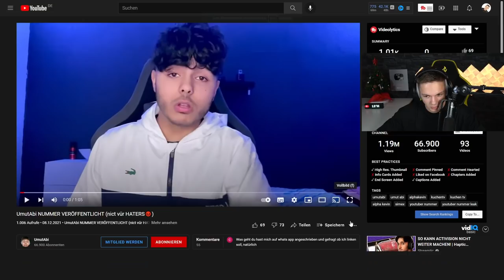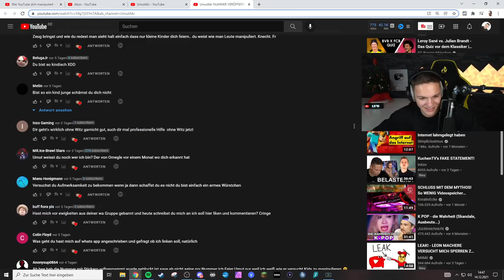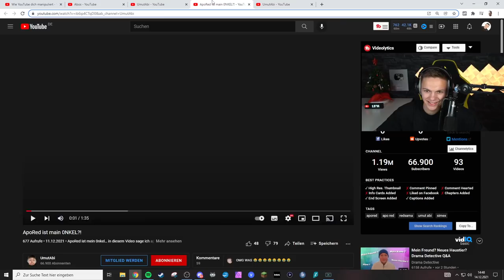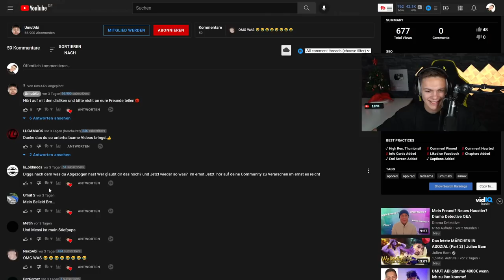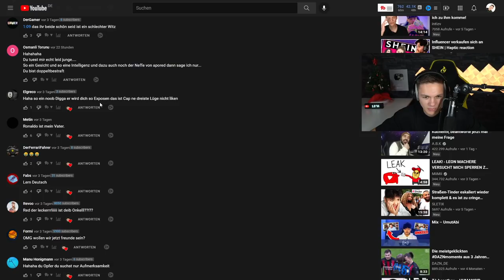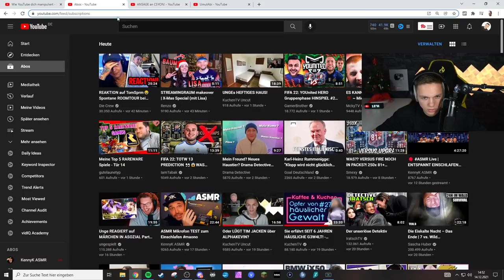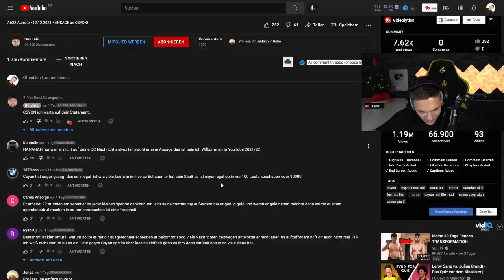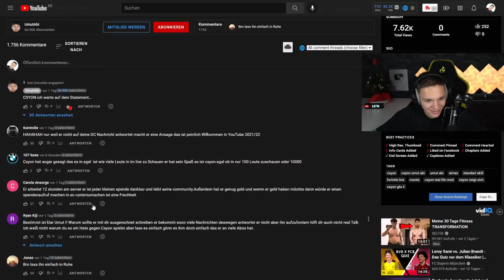Umut Abi hat MASSIVE PROBLEME!